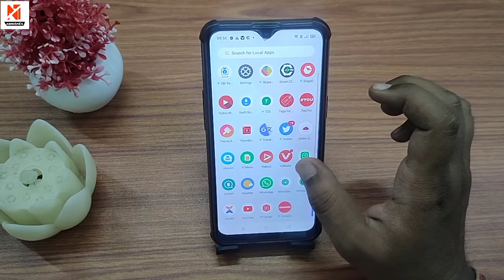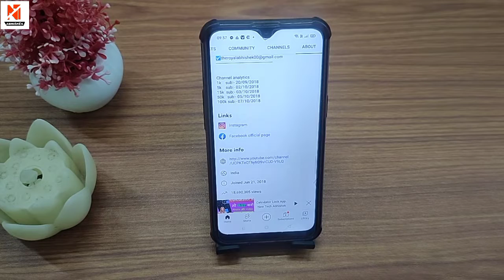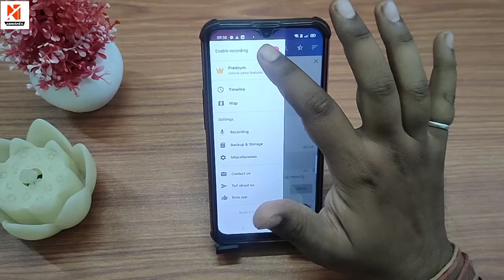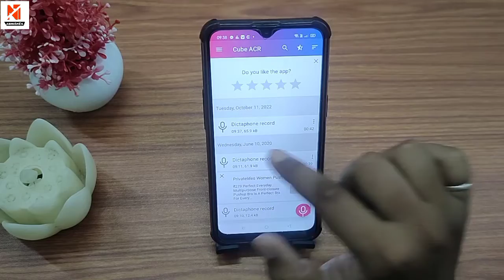Whatsapp Call Record Kaise Karen / How To Record Whatsapp Video Call / Whatsapp Recording Features